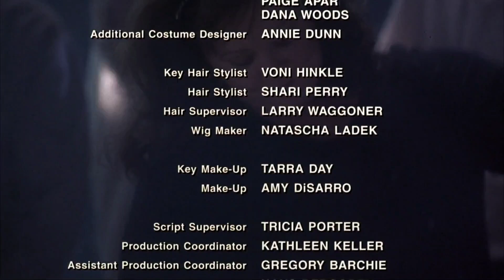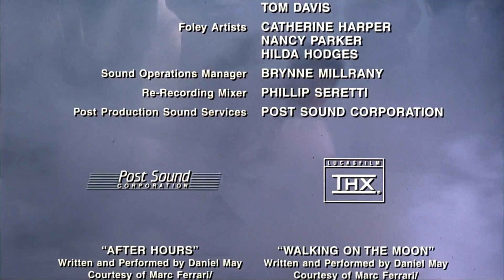The Third Wheel (2002) end credits.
Credit to Miramax for the movie.